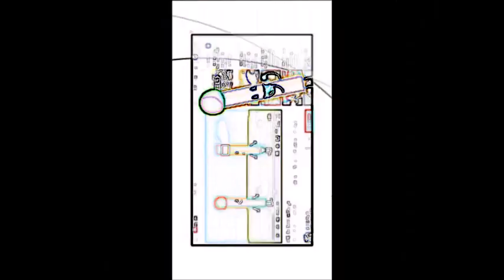[20.06.2021] beans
r5 of the wlmp replace match